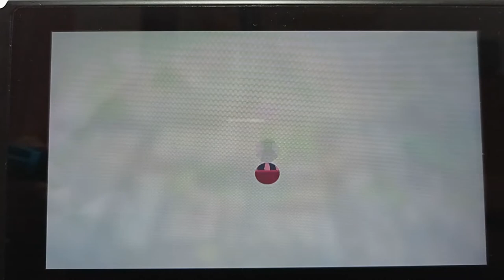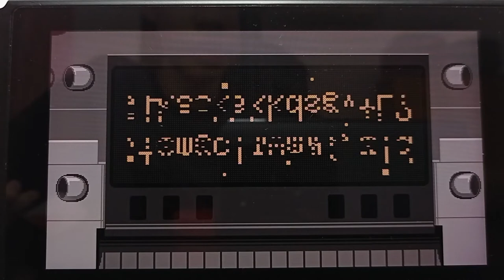New Power Up - Mario & Sonic at The Tokyo Olympic Games 2020 - Gameplay Part 7